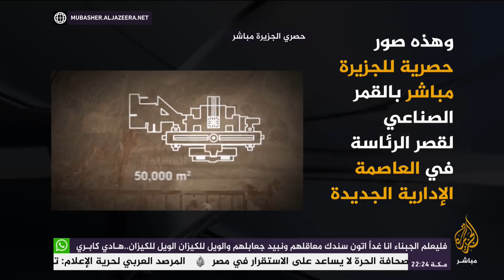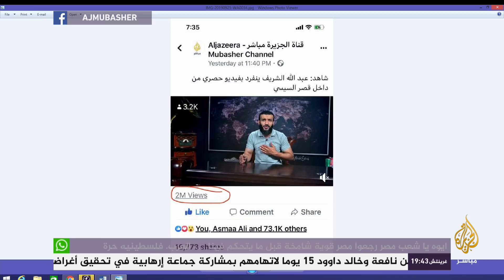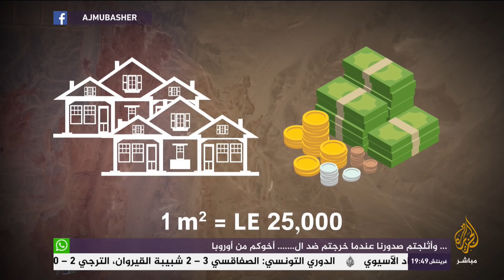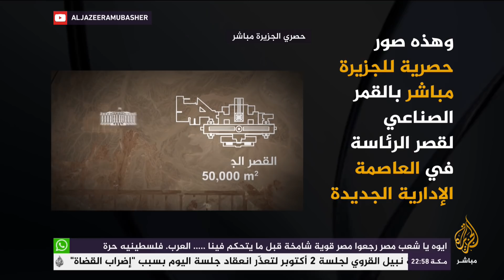المسائية .. صور حصرية لقصر المعمورة الرئاسي الذي تحدث عنه محمد علي